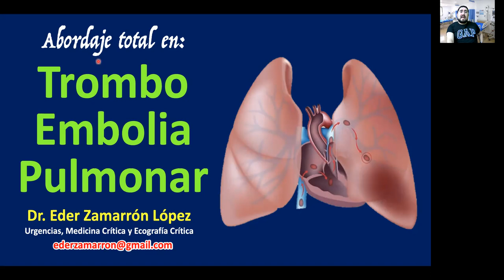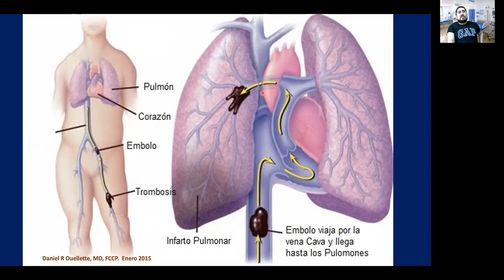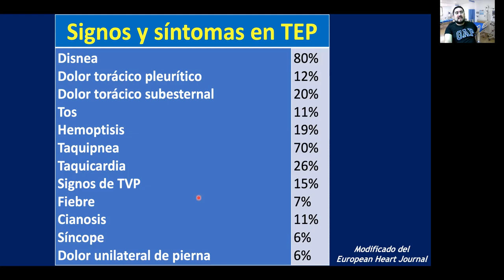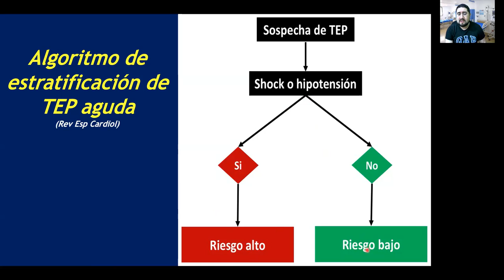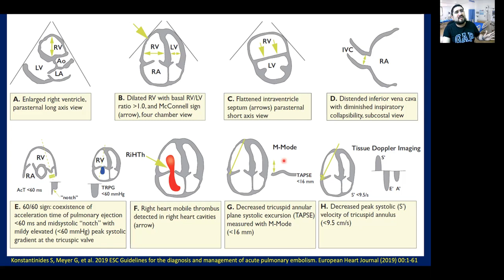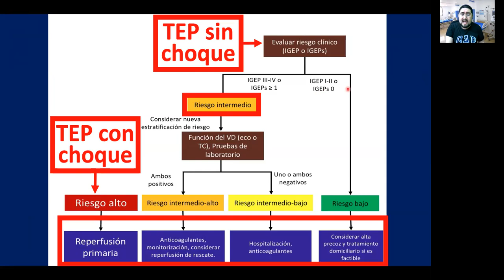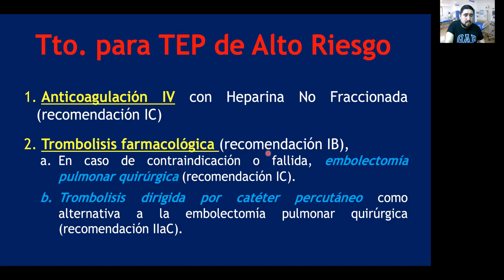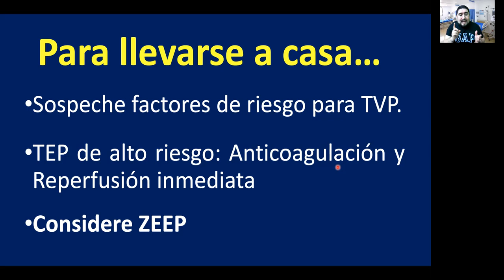TROMBOEMBOLIA PULMONAR// ABORDAJE TOTAL BY DR. ZAMARRÓN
Recuerda recomendarnos con tus amigos, si cada uno de ustedes se jala a alguien mas, pronto llegaremos a más profesionales de salud con contenido de valor!